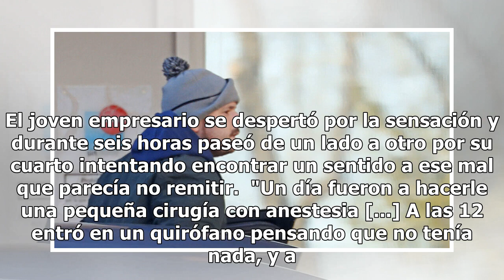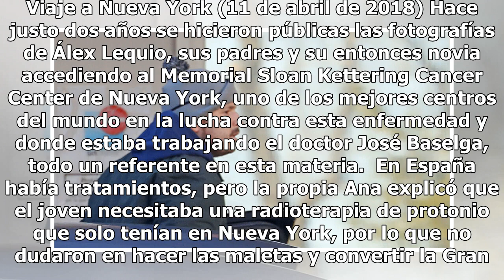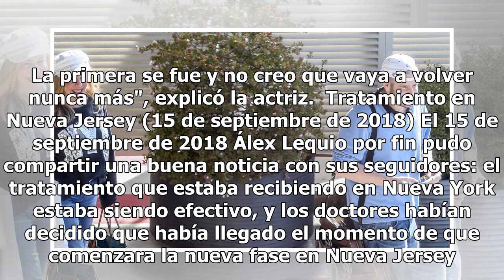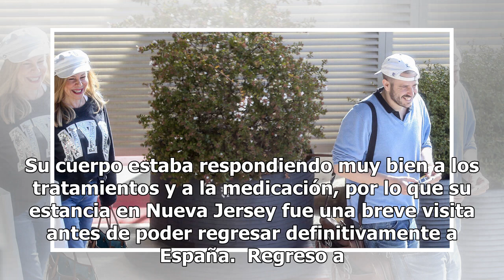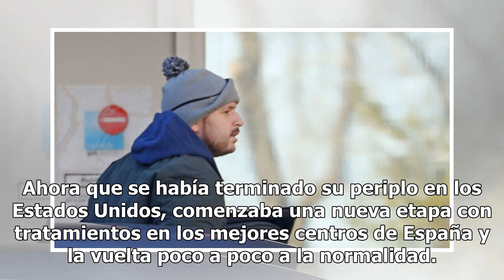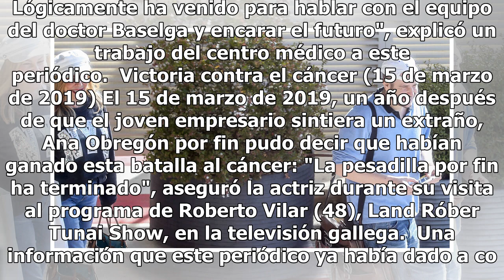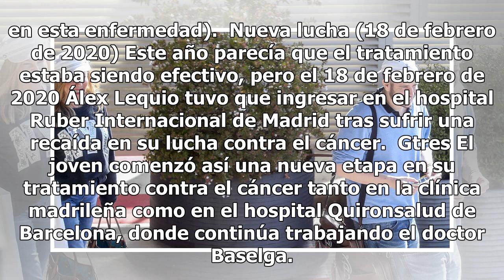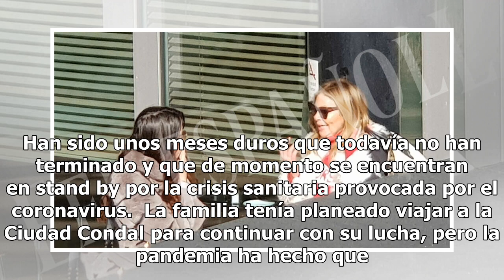Álex Lequio, dos años luchando contra el cáncer: cronología de su batalla más importante